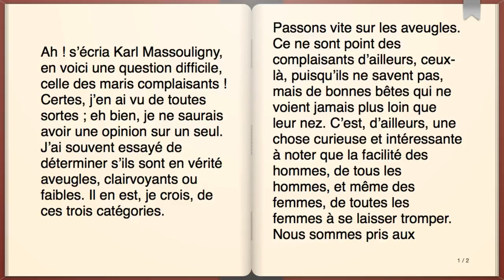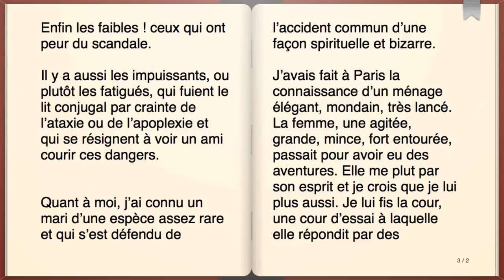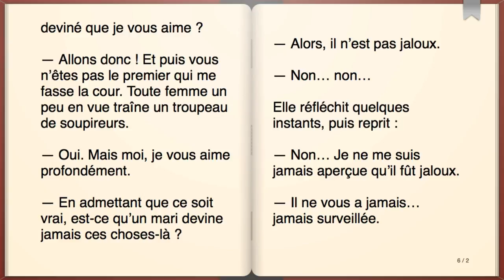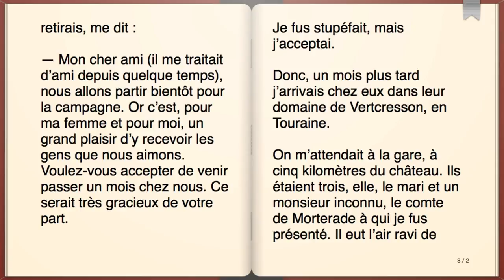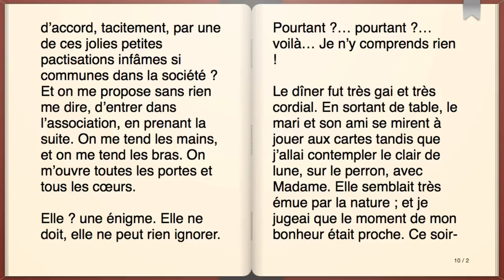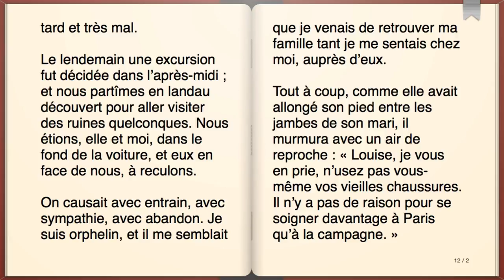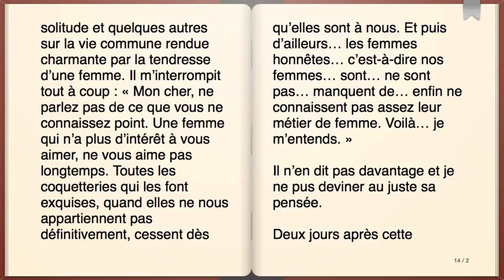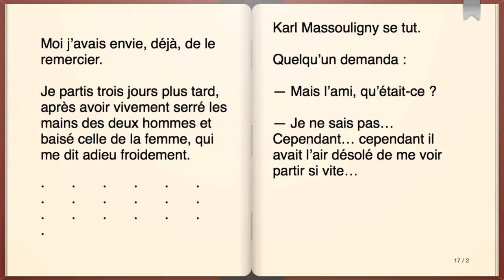Livre audio : La Porte, Guy de Maupassant